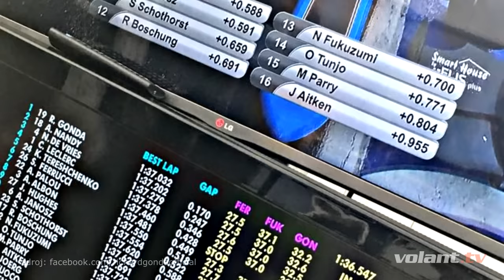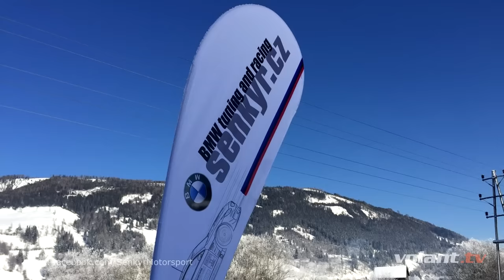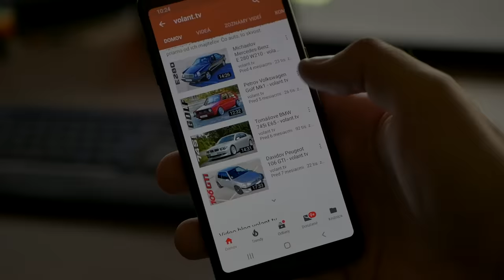Richard Gonda: F1 bola takmer na dosah, ale... - volant.tv štúdio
Nový diel volant.tv štúdia v ktorom si pokecám s talentovaným pretekárom GT Open tímu Šenkýř Motorsport: Rišo Gonda.